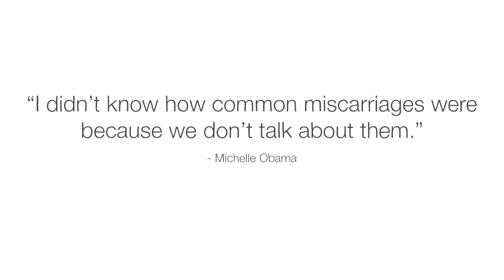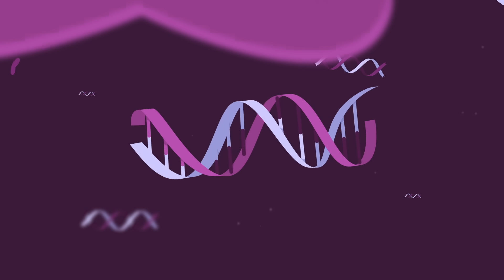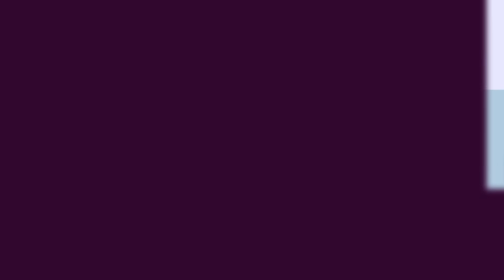What happens in your body during a miscarriage? - Nassim Assefi and Emily M. Godfrey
Explore what happens in the body during miscarriage, and learn about three common treatment options for pregnancy loss.

Globally, around 23 million pregnancies end in miscarriage each year. Despite how common it is, miscarriage can still feel isolating, and for some, emotionally traumatizing. And myths about miscarriage add to the stigma, leading many to blame themselves for the loss. So what happens in the body during miscarriage? Nassim Assefi & Emily M. Godfrey take a closer look at pregnancy loss and treatment.

Lesson by Nassim Assefi and Emily M. Godfrey, directed by Lené van Heerden, We Are Batch TV.

A special thanks to the World Health Organization who provided information and insights for the development of this video.

Thank you so much to our patrons for your support! Without you this video would not be possible!